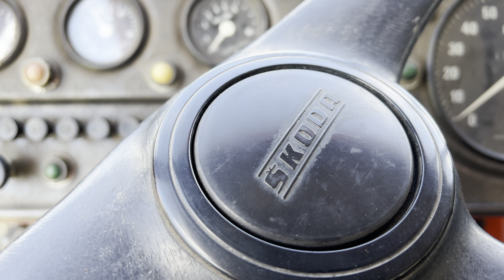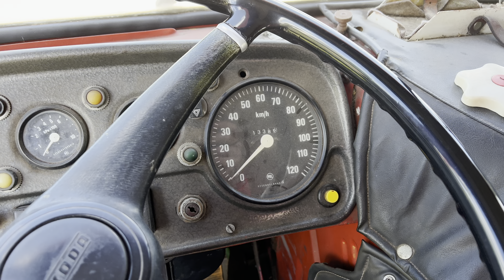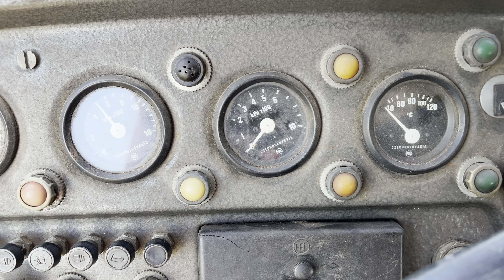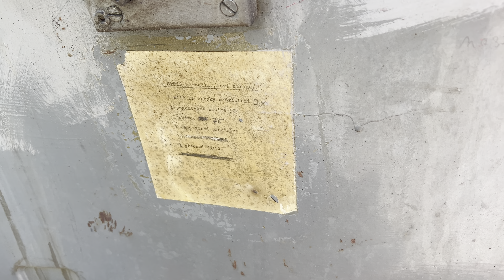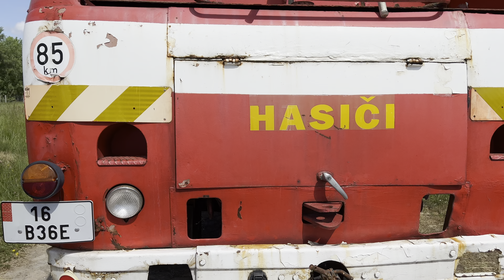Skoda Liaz Feuerwehr Vorstellung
Werkzeug:
Powerbank zum Motorstarten